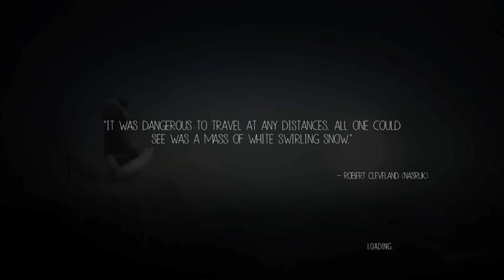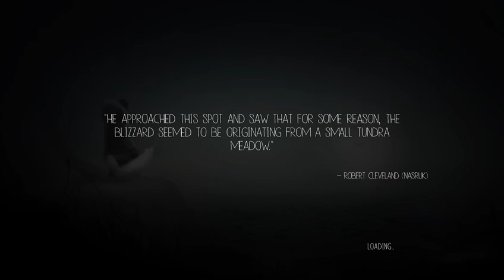Let's Play - Never Alone (Kisima Inŋitchuŋa) - Part 6 [Xbox One] 1080p HD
Never Alone (Kisima Ingitchuna) is the first game developed in collaboration with the Iñupiat, an Alaska Native people. Nearly 40 Alaska Native elders, storytellers and community members contributed to the development of the game. Play as a young Iñupiat girl and an arctic fox as they set out to find the source of the eternal blizzard which threatens the survival of everything they have ever known.

In this atmospheric puzzle platformer, you will explore awe-inspiring environments, perform heroic deeds, and meet legendary characters from Iñupiaq stories — all narrated by a master storyteller in the spoken Iñupiaq language.

This Let's Play was recorded live on Twitch.tv/Fncwill , for More live Let's Plays , Early First looks , and Community Game Nights , be sure to follow on twitch !